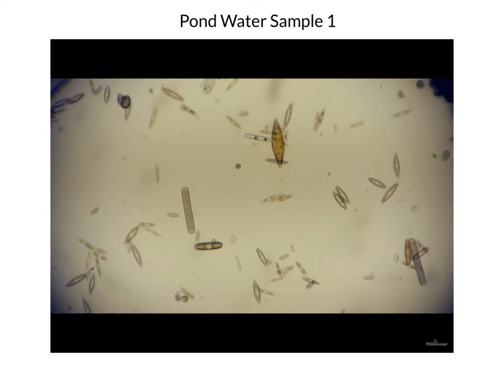Water Sample 1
This sample should be used to do the water quality evaluation for the MicroScience Job.